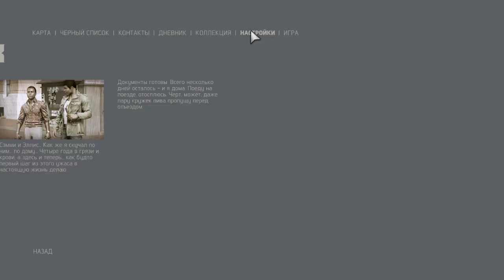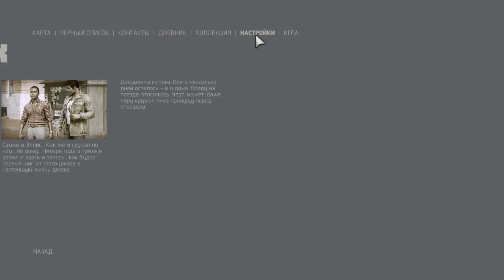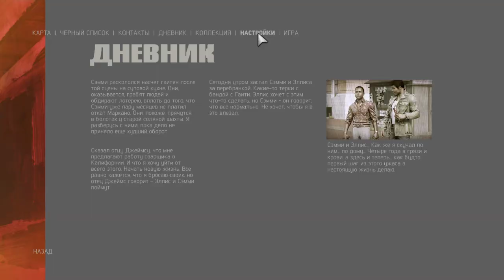Mafia3 Definitive Edition/Разливаем гамбо/Смертельная встреча с Баку